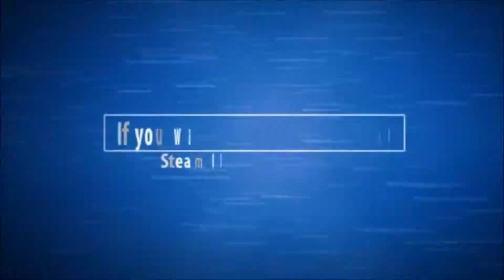ETS 2 MP GANGSTER TALKS SHIT ABOUT BUGGS!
MY FRIEND TALKS SHIT ABOUT BUGGS VIDEOS OR SHIT! WATCH OUT GANGSTER